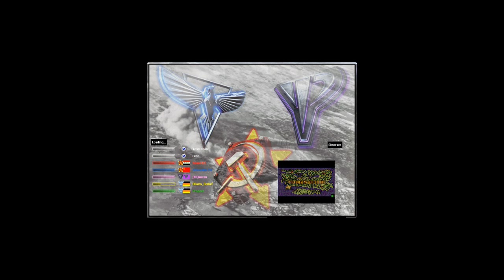Red Alert 2 & Yuri's Revenge - PUBG Map